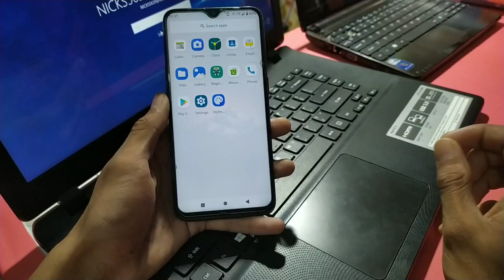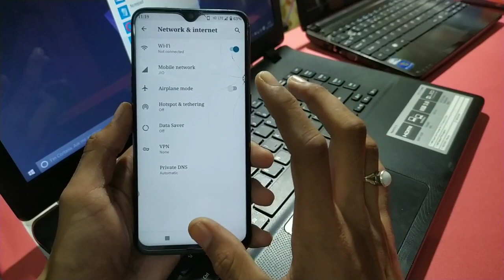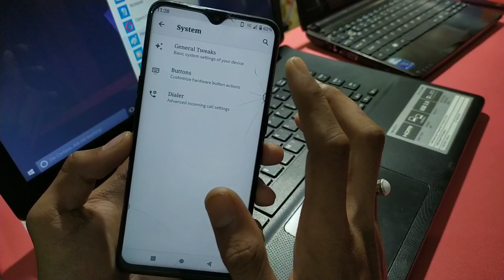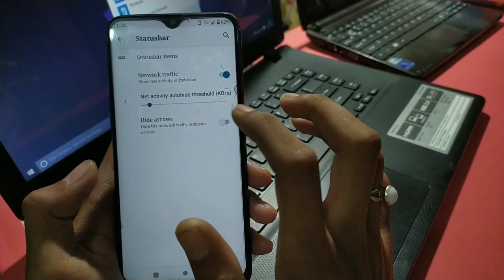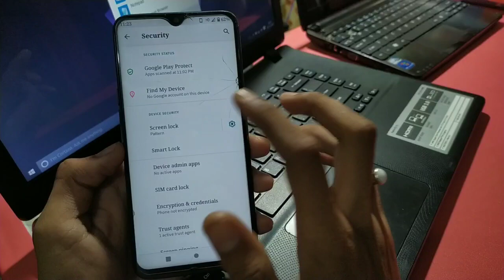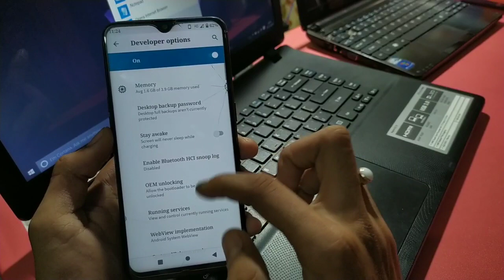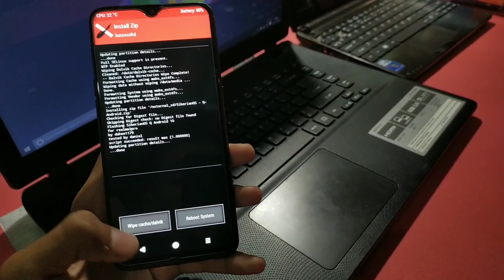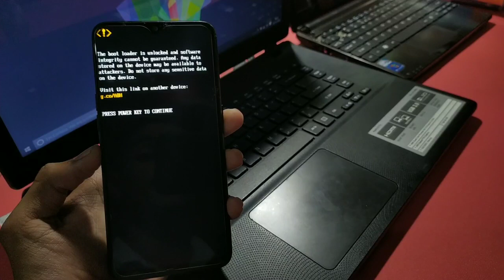Realme 2 Pro Install "ANDROID 10 Q" | Full Installation Process | Step By Step | Always On Display